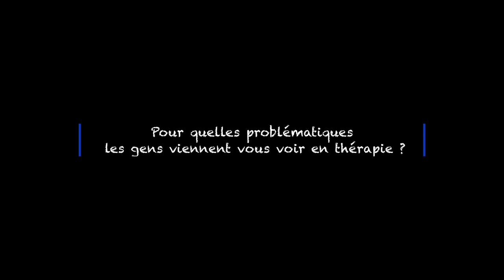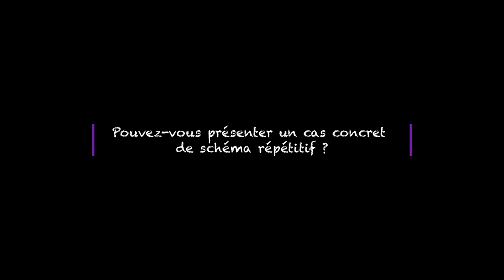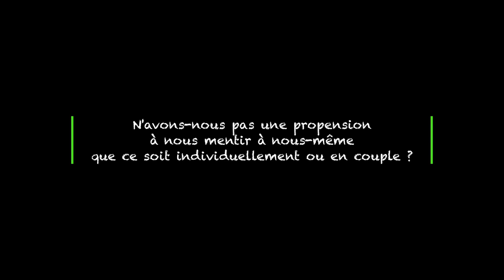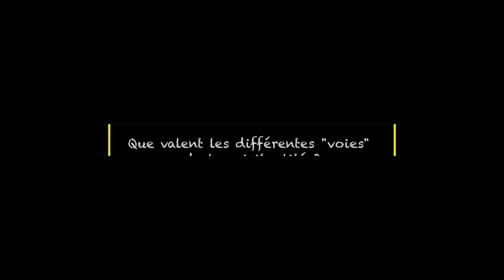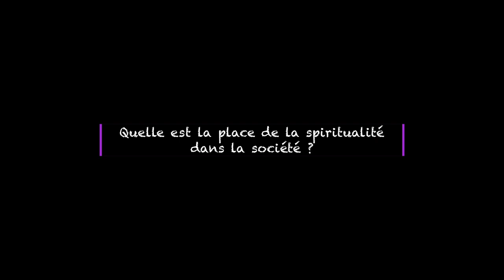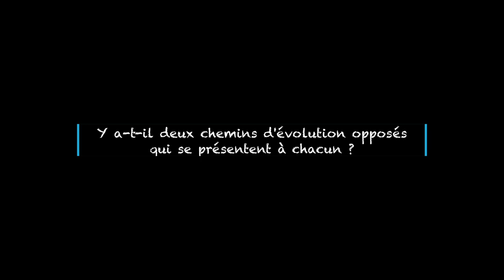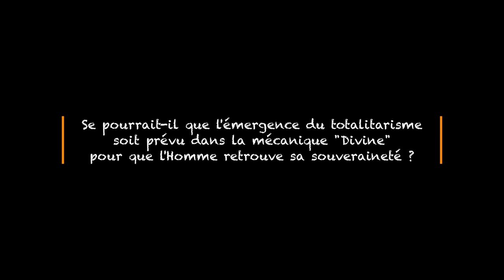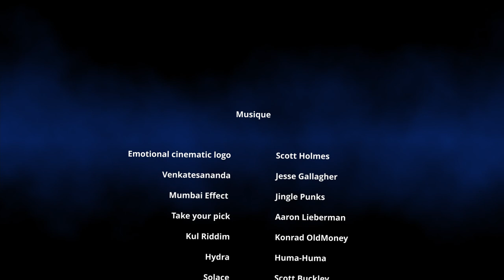Stephan Schillinger : couple, voies spirituelles, religions & technologie...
Ancien banquier, sa vie a basculé au contact du chamanisme et des plantes sacrées.

Réalisation:
Origo-prod.com (Gabriel Cohergne)

Sommaire :
00:20 Pour quelles problématiques les gens viennent vous voir en thérapie ?
07:10 Pouvez-vous présenter un cas concret de schéma répétitif ?
16:00 En quoi ce que l'on vit dans le couple peut nous renseigner sur notre développement personnel ?
19:46 N'avons-nous pas une propension à nous mentir à nous-même que ce soit individuellement ou en couple ?
25:28 Que valent les différentes "voies" de la spiritualité ?
33:50 Quelle est la place de la spiritualité dans la société ?
42:28 Y a-t-il deux chemins d'évolution opposés qui se présentent à chacun ?
48:54 Par quoi la réalité est-elle construite ?
51:18 Se pourrait-il que l'émergence du totalitarisme soit prévu dans la mécanique « Divine" pour que l'Homme retrouve sa souveraineté ?